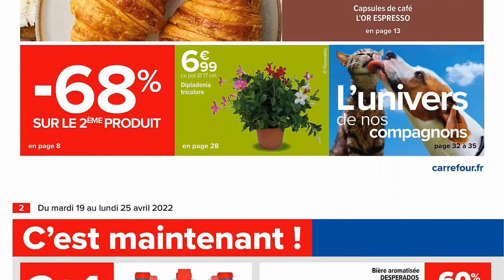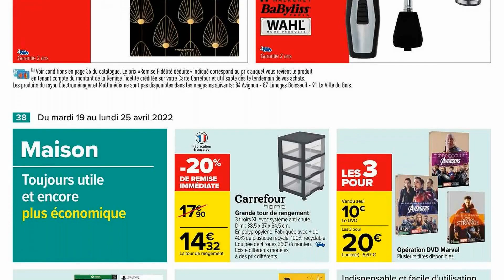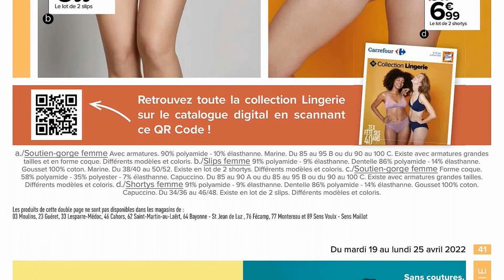catalogue CARREFOUR du 19 au 25 avril 2022 🌞 2+1 OFFERT Arrivage - FRANCE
🛒🛒NOUVEAU catalogue chez 📍CARREFOUR📍 du mardi 19 au lundi 25 avril 2022 en FRANCE!